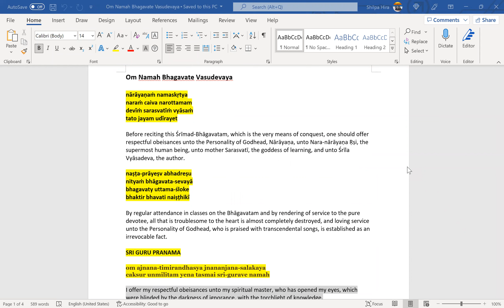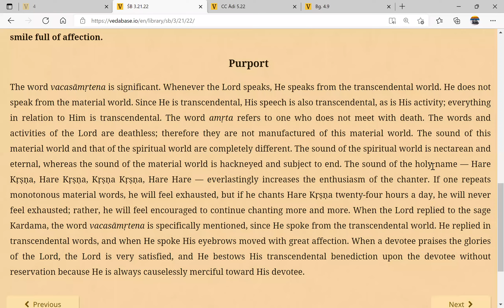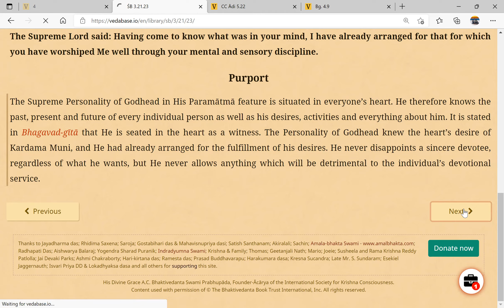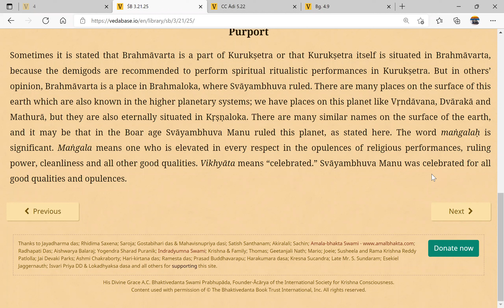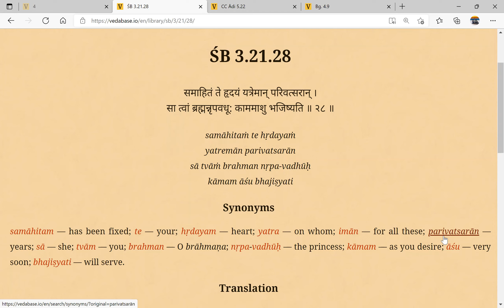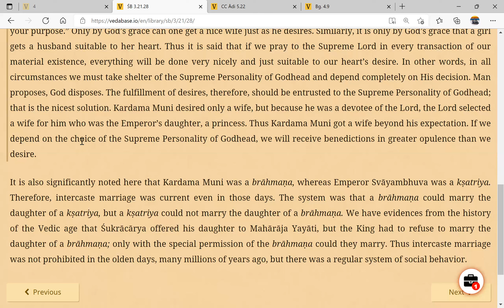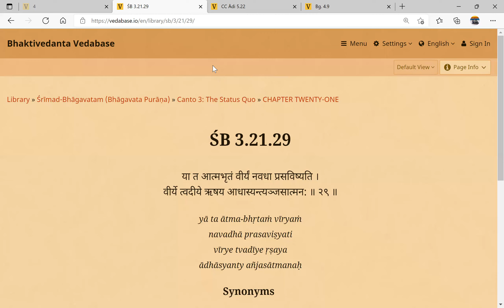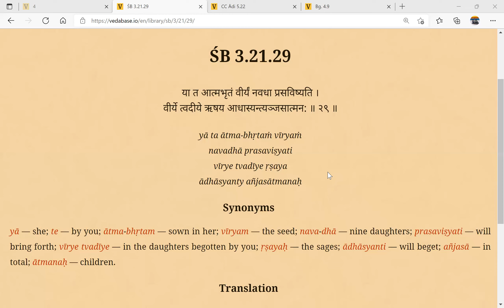Srimad Bhagavatam C3.21.22-28 || 7 Mar 22